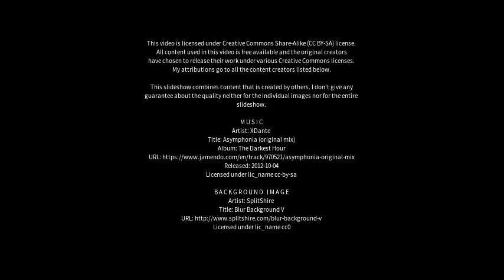Best places to visit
Best places to visit - Barra do Bugres (Brazil) Best places to visit - Slideshows from all over the world - City trips, nature pictures, etc.